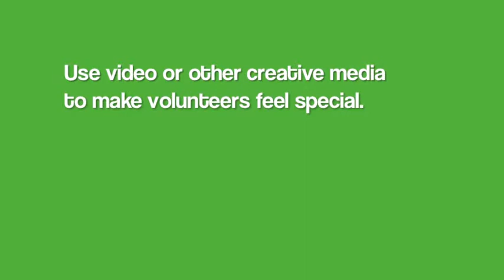Social Media and Volunteers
Engaging volunteers through social media. Video 3 of 4 in Greenlights' social media series